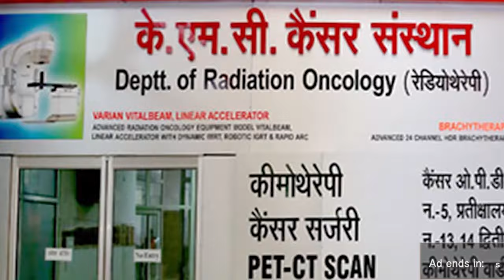तान्या ऑटोमोबाइल फिर धोखाधड़ी के आरोप में फंसी ,भाकियू ने खोला मोर्चा First Byte.tv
तान्या ऑटोमोबाइल की धोखाधड़ी

मारूति कार की अधिकृत एजेंसी है तान्या ऑटोमोबाइल,
धोखाधड़ी के आरोपों से पुराना नाता है तान्या ऑटोमोबाइल,
किसान से डेढ़ लाख रुपये एडवांस लेकर गाड़ी देने से मुकरे,
भाकियू (भानु) ने तान्या ऑटोमोबाइल पर दिया धरना,
अक्सर विवादों में रहती है तान्या ऑटोमोबाइल,
इस मामले में प्रबंधन ने मुंह पर लगाया ताला,